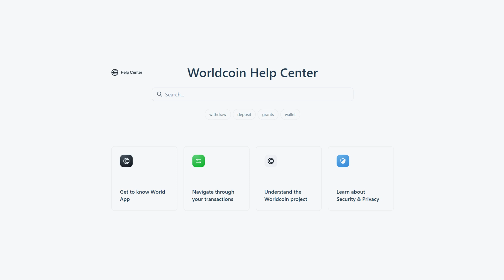Consent, education and information (Privacy in the age of AI)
Welcome to Privacy in the age of AI: a video explainer series on the principles and technologies behind Worldcoin's approach to privacy, security and personal control.

Worldcoin’s compliance with data protection regulations globally starts with a comprehensive security and privacy program.

TFH Chief Privacy Officer Damien Kieran walks through some of the many ways Worldcoin ensures community members are informed about the project, their rights and how to get in contact.

More on Worldcoin:
Worldcoin is creating the tools to empower humans in the age of AI.

Its supervision and decision making ultimately rests with its global community of users. The people and organizations supporting Worldcoin are working together to help it achieve its mission. These include:

World ID - a privacy-preserving digital identity designed to help solve many important, identity-based challenges including proving an individual’s unique personhood

World Chain - a blockchain designed for humans that is open to everyone, where verified humans get priority blockspace over bots as well as a gas allowance for casual transactions.

Worldcoin Token* - the first token to be globally and freely distributed to people, for both utility and future governance, just for being a unique individual

World App - a fully self custodial app that enables payment, purchases and transfers globally using the Worldcoin token, digital assets, stablecoins and traditional currencies

*Eligibility for Worldcoin (WLD) tokens is restricted based on geography, age, and other factors. WLD are not available to, or intended for, people, companies or organizations who are residents of, or are located or incorporated in the United States or certain other restricted territories (or have beneficial ownership in the United States or such other restricted territories). However, World ID and TFH’s World App remain available in the United States. Crypto products can be highly risky.

Importantly, Worldcoin—through World ID’s unique digital identity—can play an important role in demonstrating humanness in an online world populated with increasingly advanced artificial intelligence.